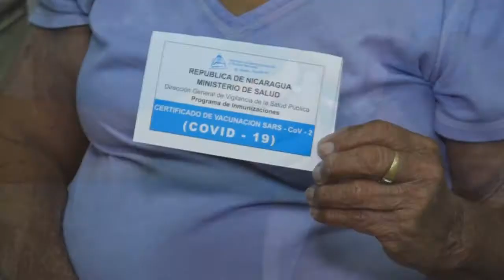Vacuna voluntaria Covishield fue aplicada en el Hospital San Juan de Dios